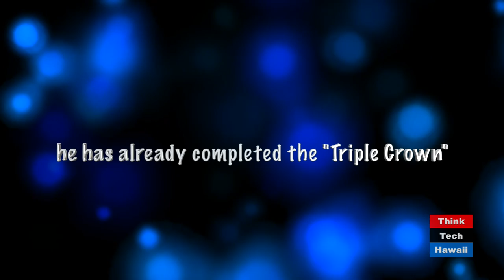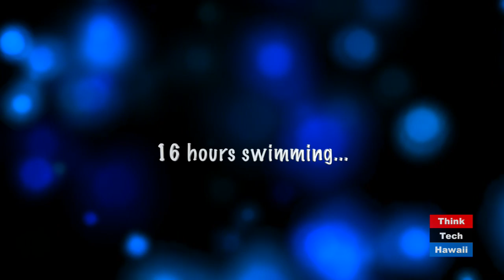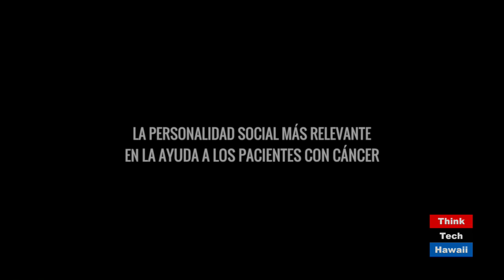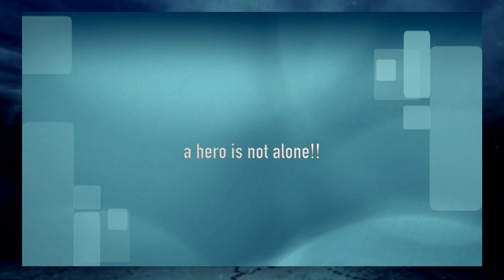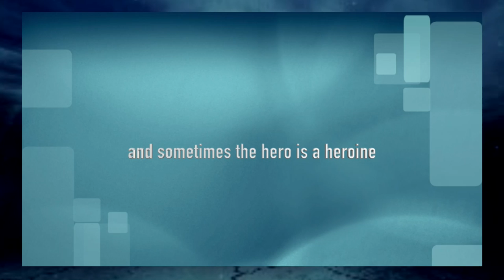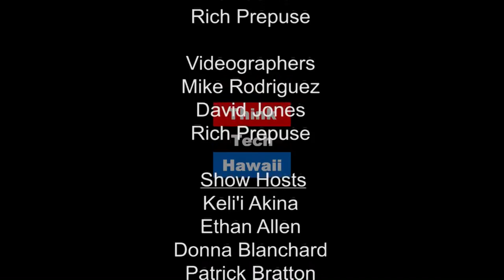Viva Jorge Crivilles - Swimming the Kaiwi Channel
Jorge Crivilles swims for cancer patients and he’s in Hawaii to swim the Kaiwi Channel (Oahu to Molokai) after completing the triple Crown (the English channel, Catalina Island and around the Manhattan).